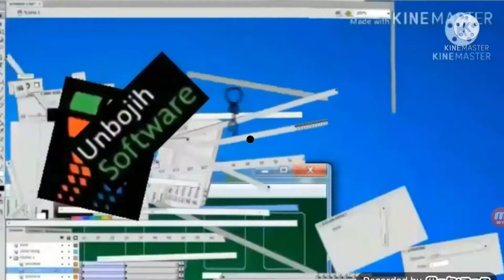black hole add round 19